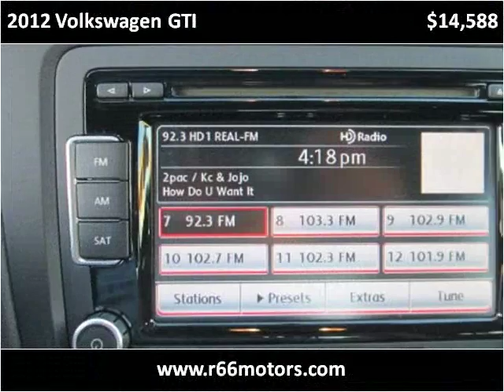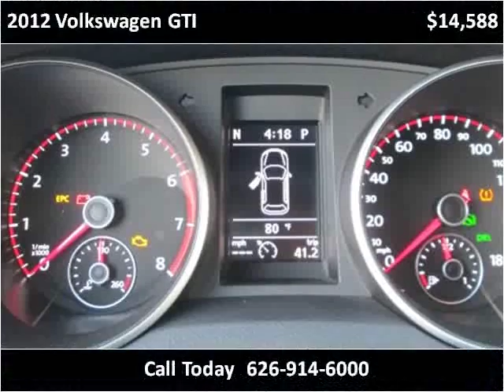2012 Volkswagen GTI Used Cars San Bernardino Orange County C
This 2012 Volkswagen GTI is available from Route 66 Motors.